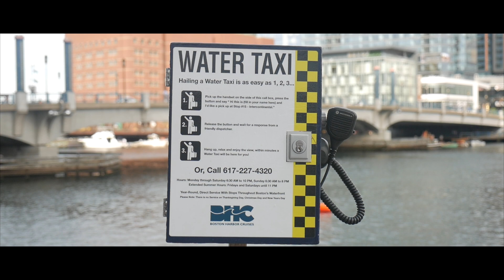Cinco De Mayo | South Boston Tour | Yaadhum Oore | Tamil Travel Vlog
Explaining what is Cinco De Mayo from the shores of South Boston and a little South Boston Tour from South Station to Harvard Square.